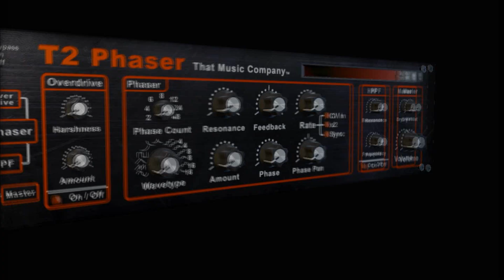T2 Phaser Commercial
Commercial for the T2 Phaser, coming soon to the Reason Store.